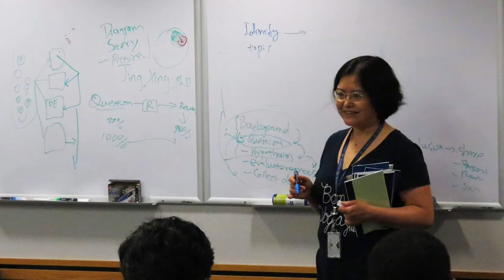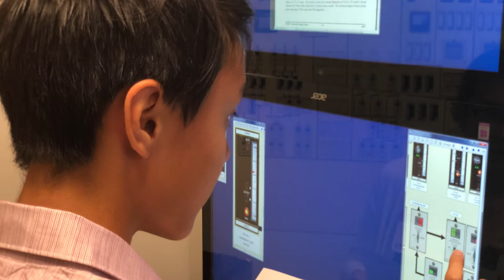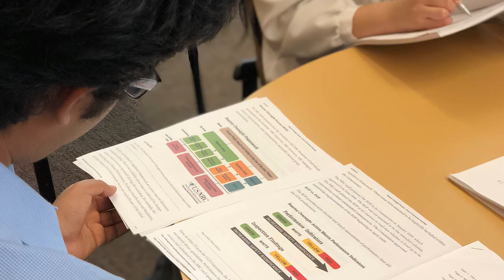The 2018 AWeek @ the NRC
This video highlights our summer STEM program, AWeek @ the NRC. Several high school students from the Montgomery County Public School system spent a week at the NRC learning about what we do. They heard presentations from subject matter experts and participated in activities designed to engage and educate them in support of their STEM goals.